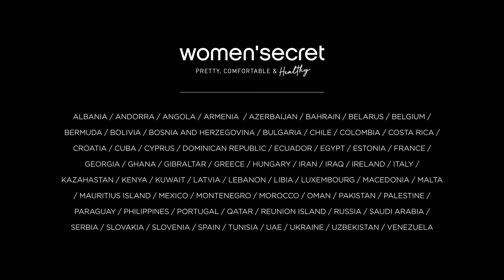SUN AND SIESTA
Nuestra colección íntima para el verano.